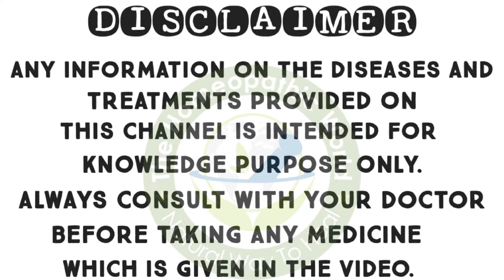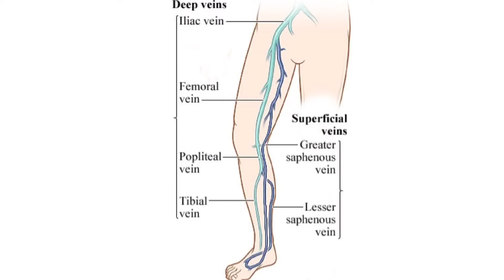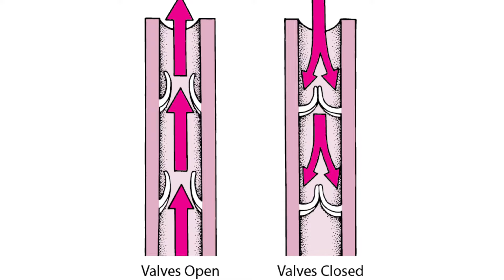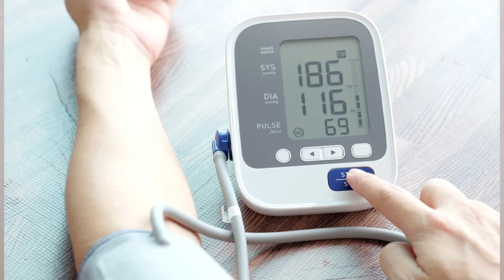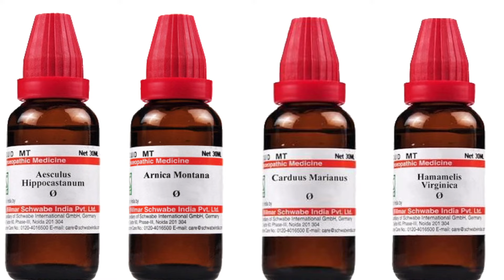Say Goodbye to Varicose Veins Forever | Vericose vein Homeopathic Treatment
Say Goodbye to Varicose Veins Forever | Varicose Vein | Permanent treatment of Varicose Vein ? | Vericose vein Homeopathic Treatment | Powerful homeopathic medicine for varicose vein ? | फूली नसों का असरदार होम्योपैथिक उपचार | Dr. Shivam Upadhyay | The Homoeopathic World

Hi friends,
Me Dr.Shivam Upadhyay welcomes you in my Youtube channel THE HOMEOPATHIC WORLD

About This video :- In this video I am discussing about the VARICOSE VEINS, it's Causes, Symptoms, Diagnosis and Homoeopathic Medicines for VARICOSE VERINS.

नमस्कार दोस्तों इस वीडियो में मैं बात कर रहा हूं 'वेरीकोज वेन' के बारे में, इसमें मैं आपको बता रहा हूं की ये क्या होता है, क्या कारण हैं, क्यों होता है, क्या लक्षण होते हैं, इसकी क्या जांचें होती है, और इसकी क्या प्रभावशाली होमियोपैथिक दवाएं हैं ।

Buying link :-
Reckewegg R42

Acid Floricum 30

Pulsatilla 30

Thuja 200

Lachesis 200

Calcarea Fluor 6x

Dr. Shivam Upadhyay,
THE HOMEOPATHIC WORLD,
Kaili hospital road, Jakhni
Beside SBI GRAHAK SEWA KENDRA , Jakhni , Basti (U.P.) - 272002

REGARDS WITH -
THE HOMEOPATHIC WORLD